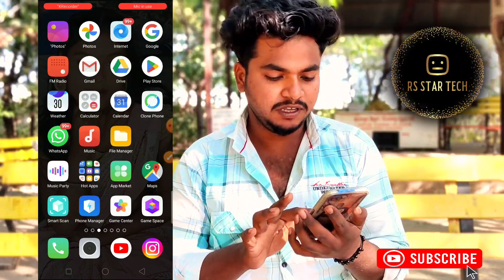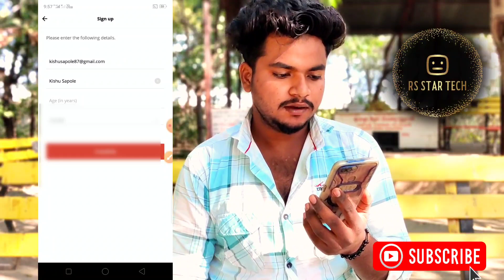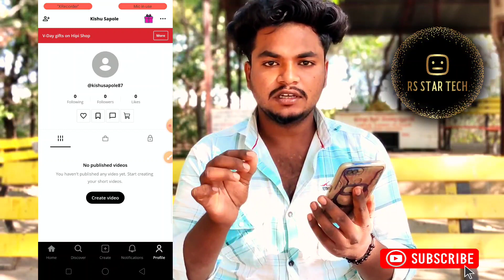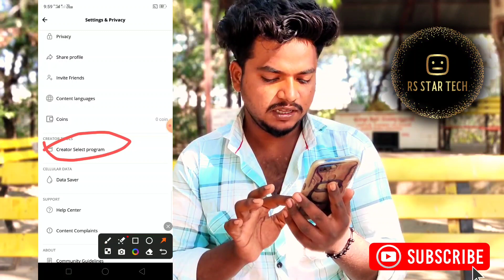मोबाइल से Gmail कैसे बनाये 👍 | YouTube channel ke liye Gmail kaise banaye. Gmail kaise banaye Hindi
Hello dosto me hu raj or Aap sabhi ka swagat he hamare RS star tech YouTube channel pe

aaj ki video me hamne bataya he ki kaise hum apne YouTube channel ke liye mobile me gmail I'd kaise banaye

agar aap ko ye video achha laga ho to is video ko apne dosto ke sath share kare or channel ko subscraib kare or aisi intresting video pane ke liye

Related Queries -
Hindi me jane gmail kaise banti he
new gmail id kaise banaye 2024